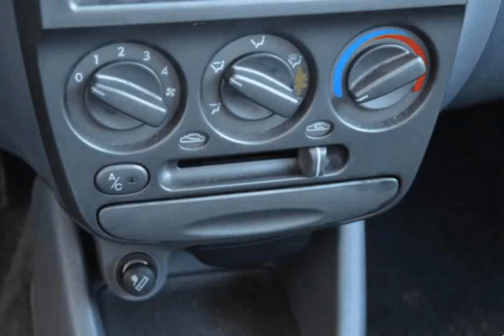Hyundai Accent 1.3 LS para Venda na Via Centro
Hyundai Accent 1.3 LS para Venda na Via Centro. Viatura do ano 2000 com 58000 Kms.Preço com acordo de garantia de 12 meses: 2.500€. Viatura de Novembro de 2000. Última Inspeção Técnica Anual aos 51.549km em 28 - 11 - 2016 sem qualquer anotação. Última revisão técnica aos 54.461km em 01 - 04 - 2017 (óleo e filtros). Disponível para teste/ensaio. Possibilidade de financiamento sem entrada inicial (peça cotação por e-mail). Nota: A informação disponibilizada, ainda que precisa, não dispensa a sua confirmação, nem poderá ser considerada vinculativa. .Todos os dados e disponibilidade carecem de confirmação.